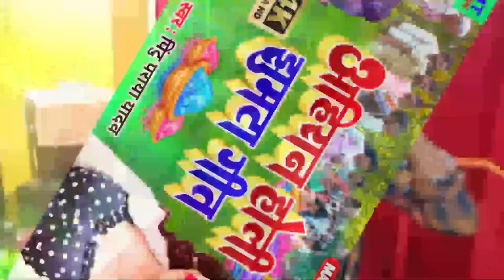अहिरान होली झुमटा Pintu Paraya Yadav Yadav Ji Holiya Me Letau Maja Mar Ahiran Holi Song 2023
►Title :- Ahiran Jhumta Holi Geet
►Song :- अहिरान झुमटा होली गीत
►Singer :- Pintu Paraya Yadav
►Lyrics :- Pintu Paraya Yadav
►Company/Level :- Maa Tarini Music
►Director :- Sunil Premi

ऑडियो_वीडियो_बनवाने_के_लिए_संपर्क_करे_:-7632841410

Copyright© :- Maa Tarini Music पे होस्टेड की किसी भी गाना या एल्बम से काॅपीराईट ओनर को आपत्ति है तो वो लोग संपर्क कर सकते है 24 घंटा के अन्दर गाना या एल्बम Delete कर दीया जायेगा 🙏।

हम तोरा चुम्मा लेबौ छौड़ी गे खड़े खड़े

(HD) (HQ) one of the best song of Bhojpuri company/level maa tarini music sobh

Chuharamal Vyas ka New song ranju ragni ka New song Chuharamal Vyas ka New song ranju ragni ka New song
चुहरमल ब्यास का न्यू सॉन्ग रंजू रागनी का न्यू सॉन्ग ranju ragni ka chunaw song
चुहरमल ब्यास का न्यू सॉन्ग रंजू रागनी का न्यू सॉन्ग ranju ragni ka chunaw song Dinesh_Lal_Yadav_nirahua_Latest_Song_Hit_2021 Samar_Singh_New_Bhojpuri_video Samar_Singh_Latest_Song_Hit_2021 mithu_Marshal_New_Hit_video kundan bihari ka new song saurav sugam yadav ka new song kundan bihari ka new song Arun chhaila yadav ke new song ahira star kundan bihari ka new song Rahul rawani ka new song Rahul rawani jhumata geet
chhaila Yadav ka new song hamra se jade Poonam ke Tora chahtau ge chhaila Yadav ka new song hamra se jade Poonam ke Tora chahtau ge chhaila Yadav ka new song hamra se jade Poonam ke Tora chahtau ge
bhanta lal yadav ka new song hamra se jade Poonam ke Tora chahtau ge
Brilliant Tutorial Classes me Jaiha Padhe Bhai Bahini Ho रेडिएट कोचिंगवा ये जान
मुकेशवा के छोड़नी गे पूनम#Mukeshwa&nbsp;ke chhodani ge Poonam बेवफाई sad सॉन्ग#Shiva Shararti Sintu
 geet driver jhumata geet driver jhumata geet Maiya line maro tempo driver Maiya line mara tempo driver मईया लाइन  मरकौ टेंपू ड्राइवर मईया लाइन  मरकौ टेंपू ड्राइवर मईया लाइन  मरकौ टेंपू ड्राइवर मईया लाइन @Rahul Rawani official barati jhumta
@Arun Chhaila Officiaal